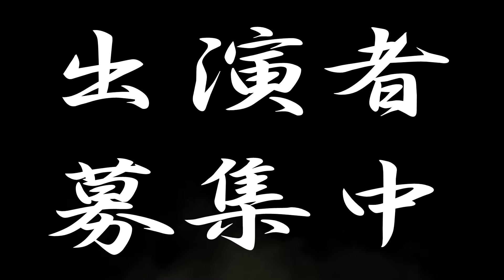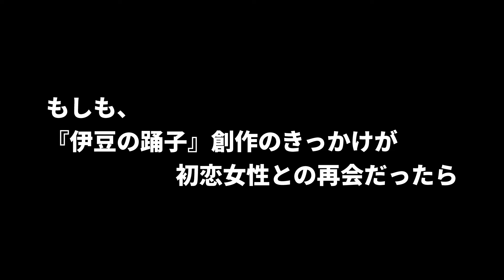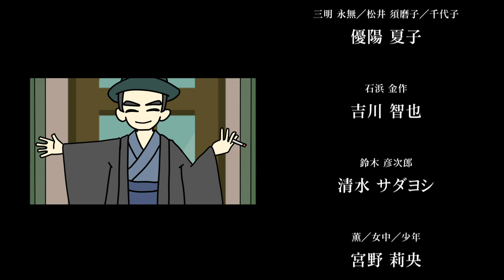もしも、『伊豆の踊子』創作のきっかけが初恋女性との再会だったら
アニメ『新ニッポンヒストリー』
第107話「もしも、『伊豆の踊子』創作のきっかけが初恋女性との再会だったら」

[目次]
00:16 イントロダクション
03:54オープニング
05:04 本編

■STAFF
監督：名倉 步美
脚本：川崎 天路
キャラクターデザイン：さえぽう
背景：さえぽう／うりん／夾／大澤 康平
時代考証：川崎 天路／松井 唯夏
編集：名倉 步美／せきやあつし
オープニング編集：名倉 步美
録音エンジニア：小川 春太郎
収録スタジオ：Studio Freeks
助監督：せきやあつし
企画：坂元 裕樹
制作デスク：岩槻 真央
プロデューサー：坂本 篤／坂元 裕樹

■CAST
川端 康成（青年）／私：山田 時光
伊藤 初代：伊藤 佐保子
三明 永無／松井 須磨子／千代子：優陽 夏子
石浜 金作：吉川 智也
鈴木 彦次郎：清水 サダヨシ
薫／女中 ／少年：宮野 莉央
母：静梨奈 燕樹
栄吉：AKIRA
中林 忠蔵：うどちゃん
谷崎 潤一郎：マリノスケ
山田 ます：森田 真由美
川端 康成（晩年・語り）：川崎 天路

『イチバンボシ』
作詞／作曲　stolencinema.
歌　華緒 つむぎ
コーラス　遊喜 るね／八木 勝／池田 裕美子／小川 伸行／古座岩 雄

『砂時計』
歌・作詞・作曲：優陽 夏子

■Introduction
大正・昭和期の文豪、川端康成の代表作の一つである『伊豆の踊子』。
この短編小説は彼が1918年、彼が19歳の秋に伊豆旅行で出会った旅芸人一座との思い出を記した作品とされている。
しかし、彼がこの作品を雑誌『文藝時代』に発表したのは、それから約7年後の1926年1月。
川端はなぜ、伊豆旅行から7年もたった後にこの珠玉の名作を世に出そうとしたのだろうか。
そこには彼のこんな悲恋物語が影響していたのかもしれな い・・・

©株式会社アズプロデュース／株式会社ローズアップ／ローカルノミニーツ